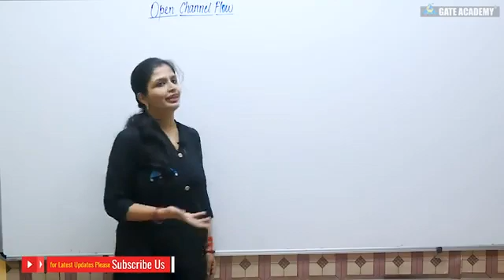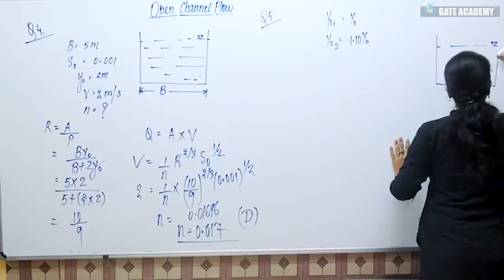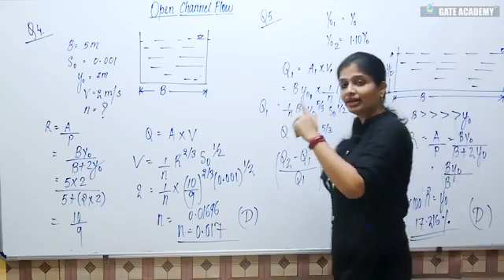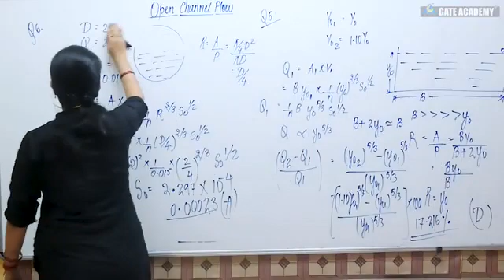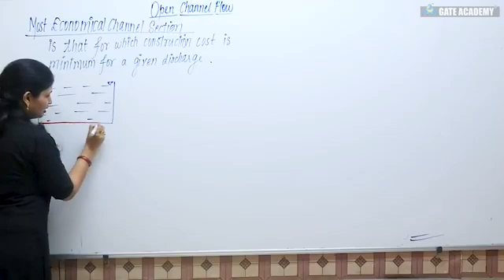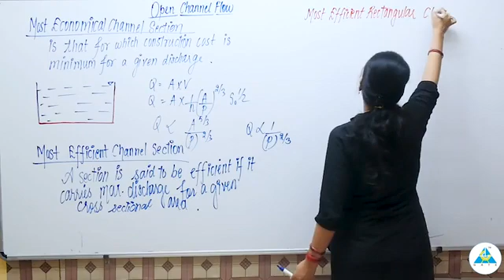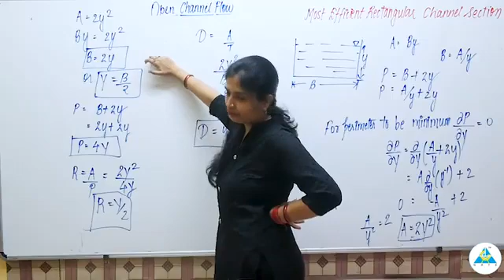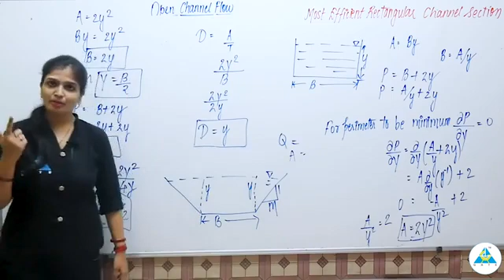Most Efficient Channel Section Part 1 Lecture 6 Open Channel Flow CE Free Crash Course360P 1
Hey Guys,
This is sun,hope you guys this video is really enjoy full for you.